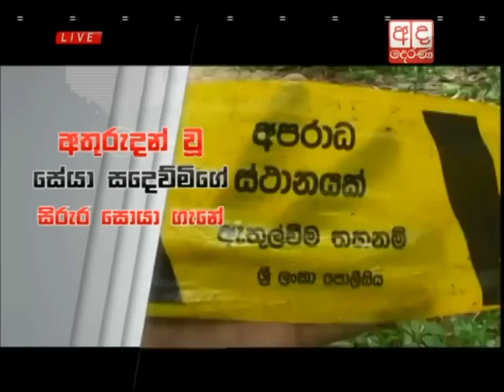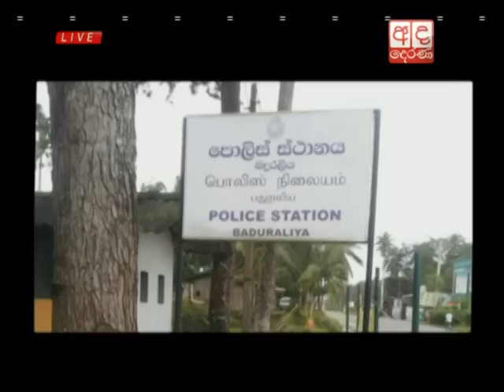Ada Derana Lunch Time News Bulletin 12.30 pm - 2015.09.13